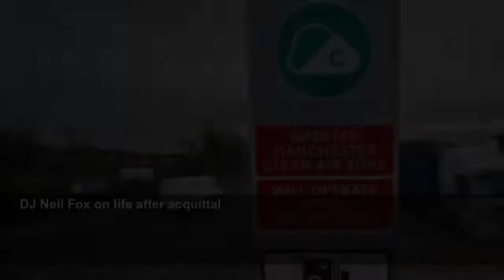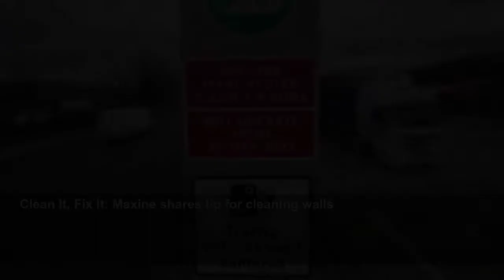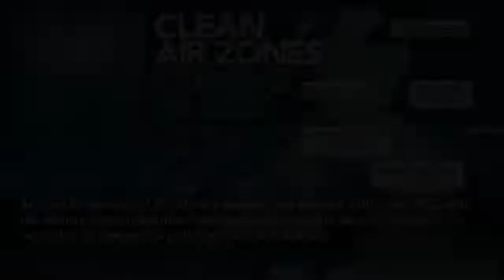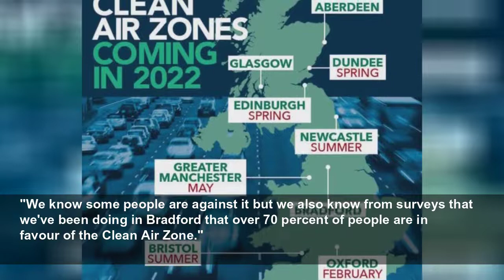UK drivers warned of new Clean Air Zone this month as 'dirtier' vehicles risk daily charge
DRIVERS are being warned ahead of another Clean Air Zone set to launch this month, with daily charges of up to £50.
Daily Express
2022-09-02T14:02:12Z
Dr. Oz shares tips to fight wrinkles with moisturiser in 2016
Goldie Hawn opens up on her struggle with anxiety
This Morning: Dr Ranj discusses sleep apnoea
Paul Reiser and Helen Hunt star in hit series Mad About You
LeAnn Rimes thanks fans for their support on her Psoriasis
Mawi's Andrew Klymenko discusses silent heart attacks
Express tests tea bag hack for cleaning dirty oven dishes
Noel Edmonds GRILLED by Piers Morgan over I'm A Celeb money
I'm A Celeb: Nick Knowles 'steals' Noel Edmonds belongings
Walkers Home Grown Cheese & Onion TV Ad
Cornwall: Kayaker captures footage of close encounter with whale
How safe is your tumble dryer? Alice Beer investigates
DJ Neil Fox on life after acquittal
Josie Gibson gets Sittingbourne residents moving with Babybel
Homes Under the Hammer: Property renovation revealed
Clean It, Fix It: Maxine shares tip for cleaning walls
Speaking previously to Express.co.uk, Jason Longhurst, Strategic Director at the Department of Place, said the ANPR camera network is prepared.
Grants have also been provided to businesses in the city, meaning 87 percent of Bradford taxis are compliant, along with 370 buses and 20 percent of HGVs being upgraded to meet emissions standards.
There have been over 3,400 grant applications across the funding categories including HGVs, buses, coaches, LGVs, minibuses and taxis.
He added: "Cars are unaffected by the Bradford Clean Air Zone and most Bradford businesses will also be unaffected.
"An extensive exemptions programme has recently been launched, where Bradford businesses can register with so that they will not have to pay.
"Certain businesses based outside the District can also apply for an exemption.
"Getting an exemption means that they will not have to pay to drive in the Bradford Clean Air Zone."
Motorists will not be charged to drive a passenger car or motorbike in the Clean Air Zone.
This means any residents will not need to take any action or apply for an exemption, which is the same for those who live outside the Bradford District.
Around 40 percent of Bradford's schools are located within the CAZ, with the charity Born in Bradford estimating there could be a 30 percent reduction in dangerous pollutants around schools.
A survey carried out by BiB with over 1,100 Bradford families with school-aged children found only 15 percent thought the air quality in Bradford was good.
There was widespread support for the CAZ with 71 percent in favour and 66 percent reporting that they thought the CAZ would improve the health of their community.
John Wright, Director of Research for the Bradford Institute for Health Research, said: "The Clean Air Zone is one of the most effective methods of cleaning our air.
"We know from studies around the world that it really does work it stops people polluting the air that we breathe and particularly in inner city areas and children and families most at risk.
"[Clean Air Zones are] reducing the harm of our dirtier vehicles travelling through the city and the people most at risk are the people in the inner city people with the poorest health at the moment anyway.
"We know some people are against it but we also know from surveys that we've been doing in Bradford that over 70 percent of people are in favour of the Clean Air Zone."
Following the launch of Bradford's CAZ, Bristol will begin charging for its emissions zone on November 28.
Over 71 percent of vehicles travelling into Bristol already meet the zone's emission standards.
Generally, charges will not apply to petrol vehicles manufactured after 2006 (Euro 4, 5 and 6) and diesel Euro 6 vehicles which are generally after 2015, as well as zero emission vehicles.
Tyneside and Gateshead, Sheffield and Greater Manchester are all set to introduce a CAZ policy in the coming months.